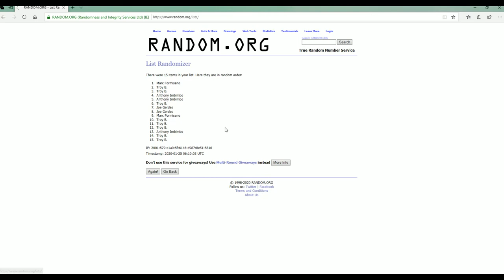2019 Hit Parade Graded Silver Dollar Shipwreck Edition Graded Coins FILLER A ID SHIPWRECK308